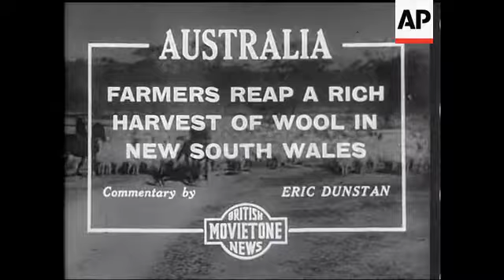Columbus's Ashes.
Shot of the ashes being placed in new casket. Shot of the resting place with the casket in same.